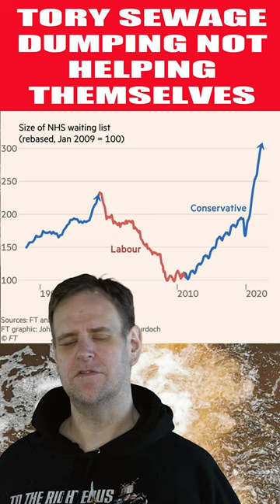Record Tory Sewage Dumping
We've just had the news that raw sewage dumping doubled last year. Do the Tories not see that they're helping Labour for years to come? When the charts are produced in a few years' time, to show sewage dumping under the Tories compared with Labour, it's going to be as stark as the NHS waiting times.